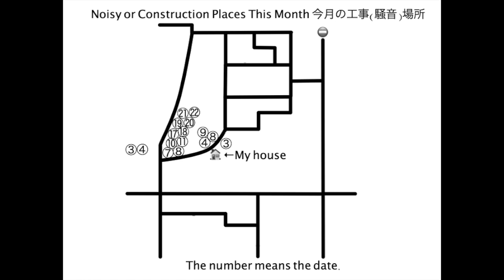EDR August #22 2020 A helicopter flew near my house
0:05　The mysterious orange truck speeded up and passed.
0:13　A helicopter flew near my house. One minute later, I could hear the its noise but no figures confirmed.
0:51　The noise in the neighborhood.
0:59　A woman was conscious about the cameras and watched the left side.